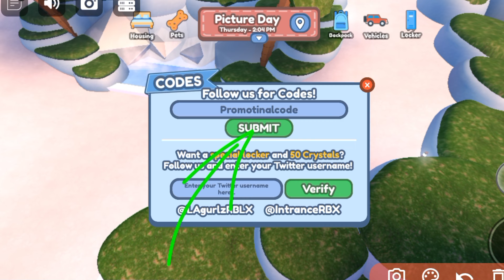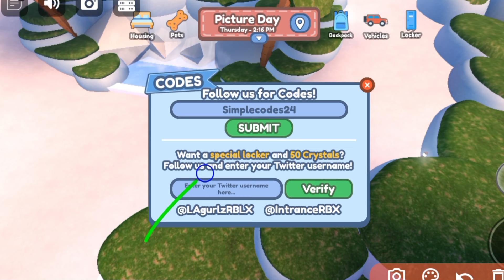⚠️NEW CODES⚠️ UPDATE FOR- BAYSIDE HIGH SCHOOL CODES 2024 - BAYSIDE HIGH SCHOOL ROBLOX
⚠️NEW CODES⚠️ UPDATE FOR- BAYSIDE HIGH SCHOOL CODES 2024 - BAYSIDE HIGH SCHOOL ROBLOX⚠️NEW CODES⚠️ UPDATE FOR- BAYSIDE HIGH SCHOOL CODES 2024 - BAYSIDE HIGH SCHOOL ROBLOX

1st Step - After you spawn into the world, click the cog in the bottom left to enter settings.

2nd Step - The first window that will pop up has a text field for inputting codes to help gain an extra boost in-game.

3 - Copy and paste a code from the video, and hit the Enter key to immediately gain the advantage.